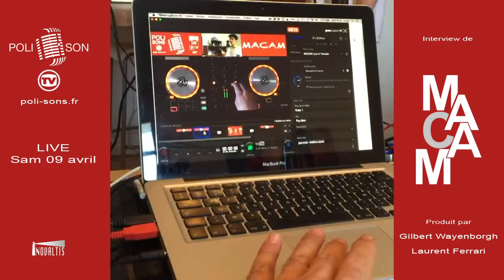MACAM Interview Making Of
Après 60 minutes de mix, Macam nous confie son impression d'avoir réalisé sa performance en Live sur Youtube et facebook, l'occasion pour lui de se montrer auprès du public qui le suit déjà depuis plusieurs mois sur Radio Poli-Sons.